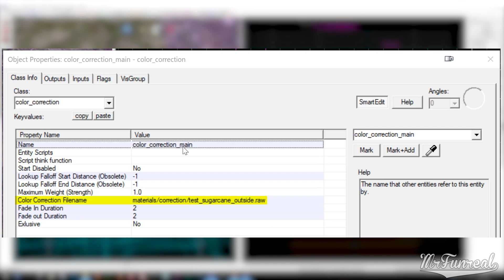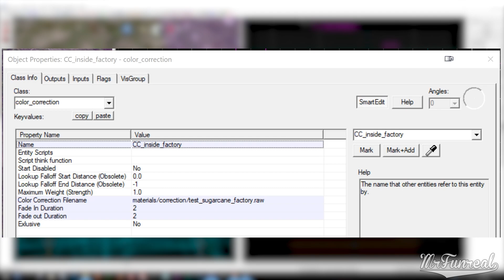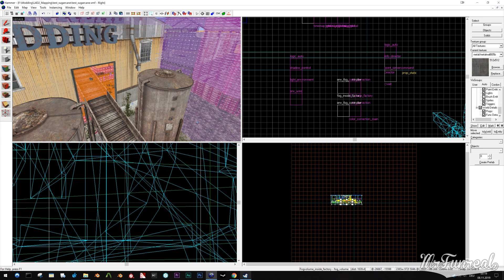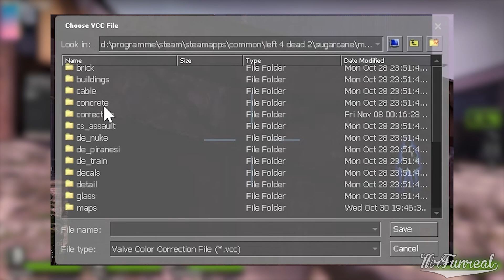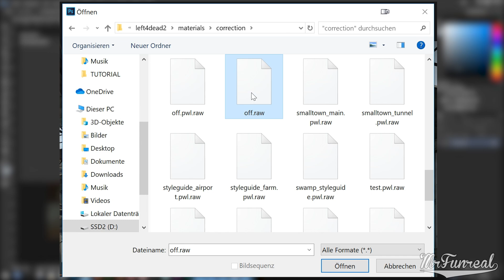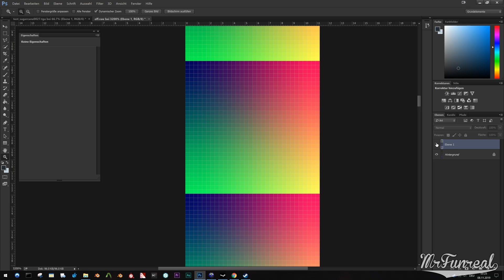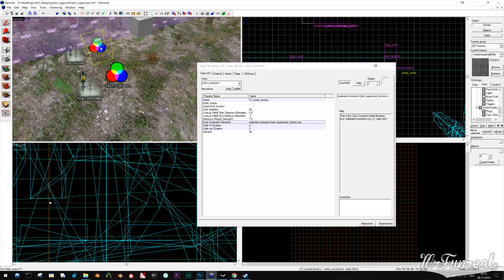L4D2 - Source engine | Making Color Correction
In Left 4 Dead 2 the way Color Correction works got changed. There was no proper documentation on what is different. until now.
Turns out that one entity must be available which you usually wouldn't need and having an incorrect number in another entity breaks the entire thing.

Timestamps:
0:00 Intro
0:31 Setting up color_correction entity
1:35 Fog_volume
2:10 Compiling map
2:29 Creating CC ingame
3:57 Creating CC with photoshop
6:05 Test ingame
6:47 Outro